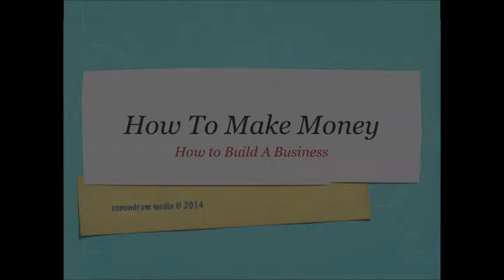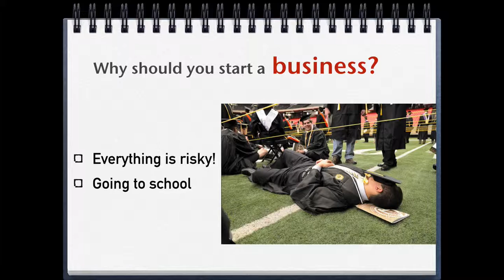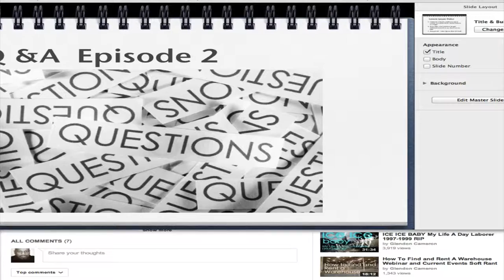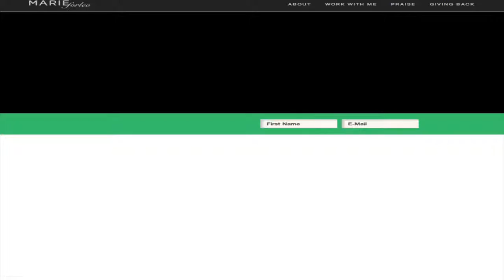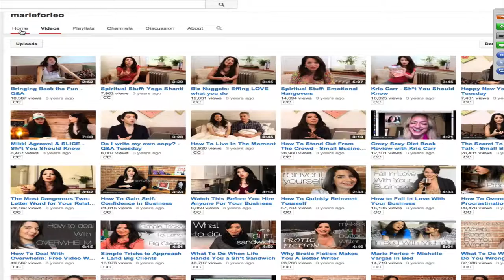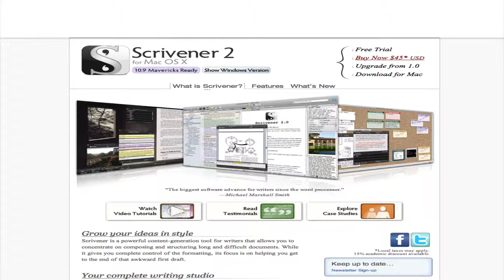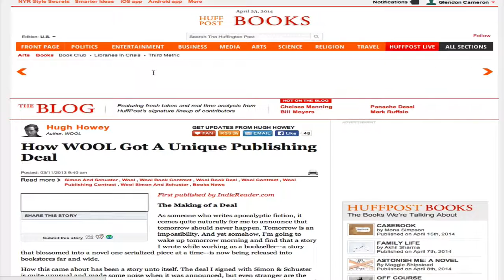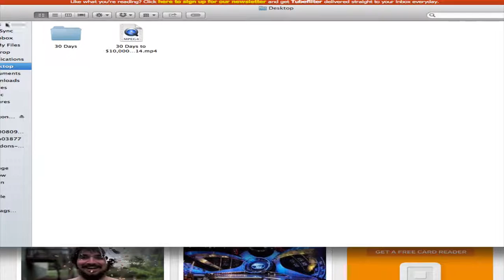How To Make Money How To Start A Busines Q:A 04232014